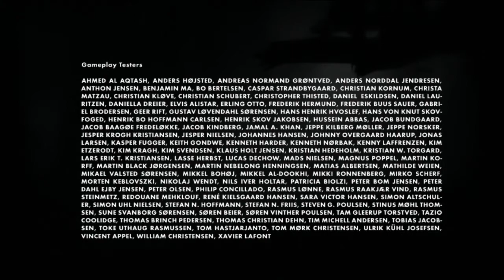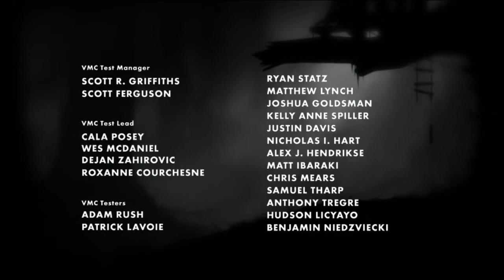Limbo #6 | PC | Final Segment + Ending